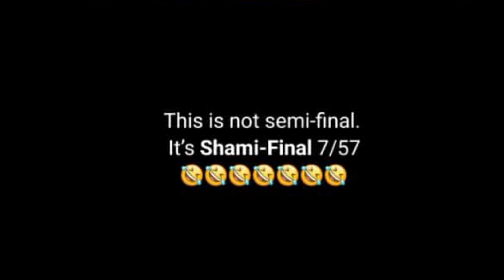This Is what Happened After Ind Won NZ Match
After India Win Over Newzealand This Is what Happened